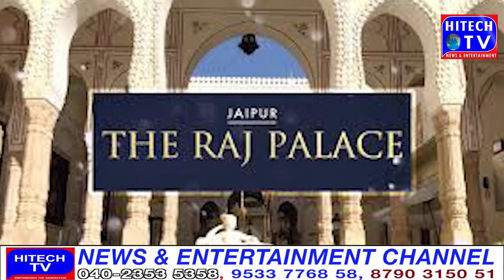History Of The Raj Palace in Jaipur Rajasthan .